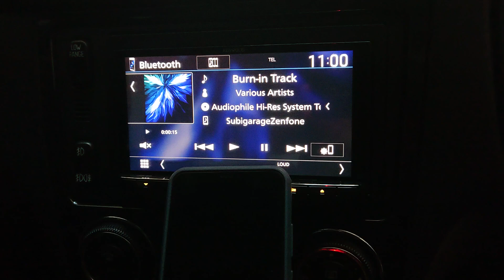Mercedes-Benz ML350 araca Hifi ses sistemi yaptık.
Yeni müzik sistemi yapıldığında bir süre yanması gerekir. Bir nevi rodaj diyebiliriz. Bu tamamlandıktan sonra ince ayarlar yapılmalıdır.